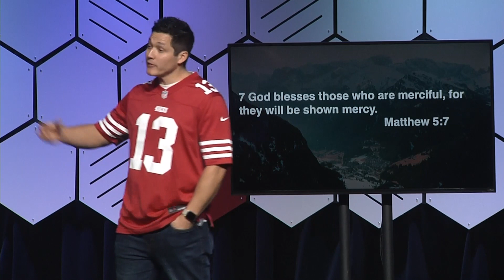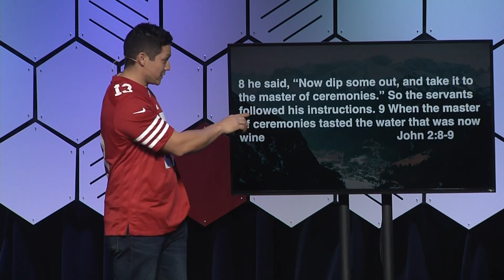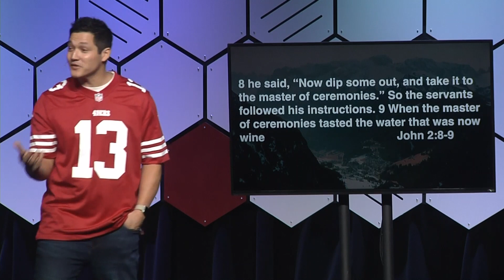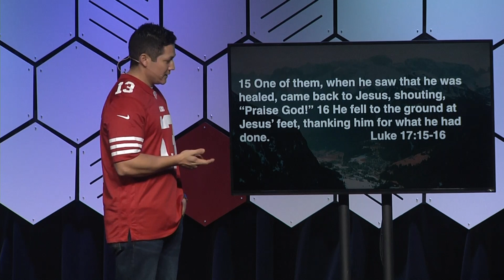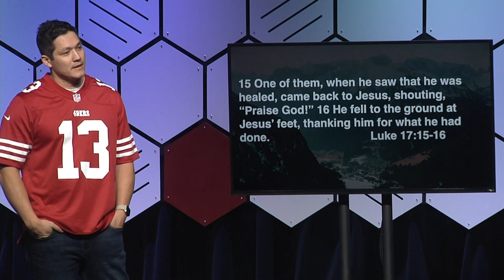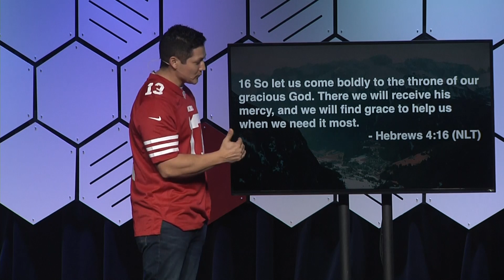Simple Truths about Mercy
As we see Jesus healing the lepers, we see mercy in their healing—but only one of the lepers came back for salvation.

Join Dream City Omaha as Pastor John Weasel uses this story to show how mercy can be found, how obedience precedes provision, and how the only response to God's mercy should be gratitude.